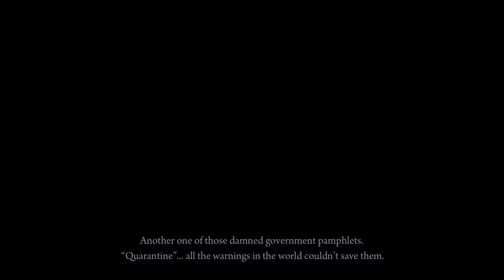Deadlight Director's Cut: Gameplay Act #1 Part 1 ( No Commentary )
Deadlight: Director's Cut is essentially an HD remaster of the original game. It's the creation of Spanish developer Tequila Works, and was designed as an homage to classic 80's and 90's cinematic side-scrolling platform games such as Prince of Persia and Another World.